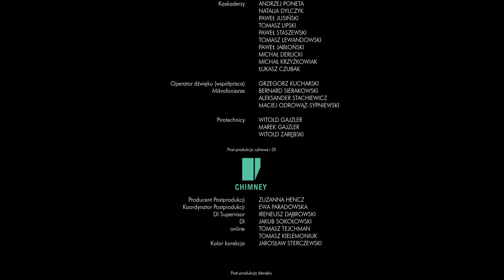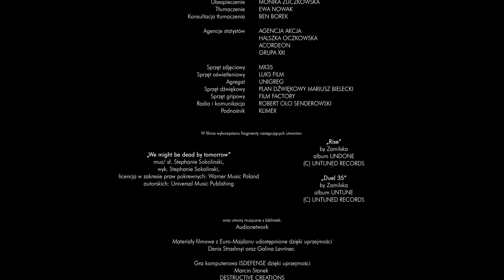The best fireworks ever | Short film about military conflict in Europe - by Aleksandra Terpińska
In a contemporary world in one of the European cities, three friends as they face a military conflict in their country, must modify their plans for the future.

This short film won the following awards:

- Malopolska Film Awards & Dr Irena Eris Awards / Polish Film Festival, 2017
- Jantar / Koszalinski Festiwal Debiutow Filmowych Mlodzi i Film, 2017
- Canal+ Award / Cannes Film Festival, 2017

Original title - Najpiękniejsze fajerwerki ever (The best fireworks ever)
Director / writer - Aleksandra Terpińska
Executive producer - Beata Rzeźniczek
Cast - Justyna Wasilewska, Piotr Polak, Malwina Buss, Andrzej Konopka, Maciej Nawrocki, Artur Krajweski
Year - 2017